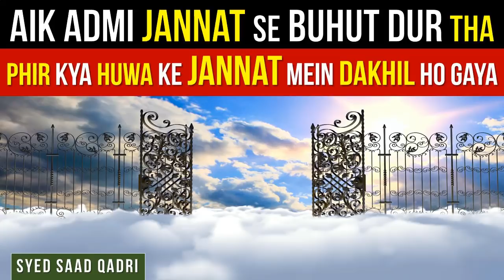Aik Admi Jannat se buhut dur tha - Phir kya huwa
Aik Admi Jannat se buhut dur tha